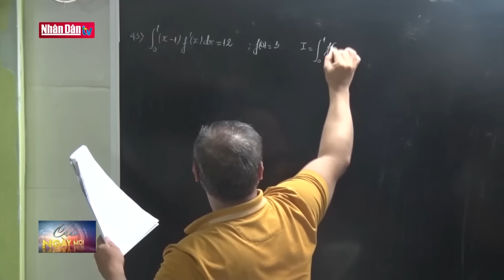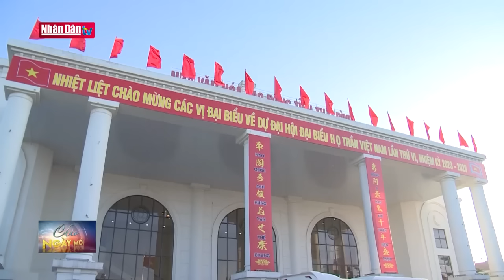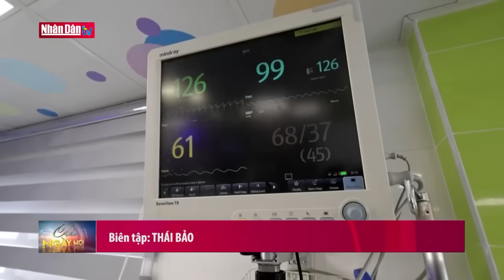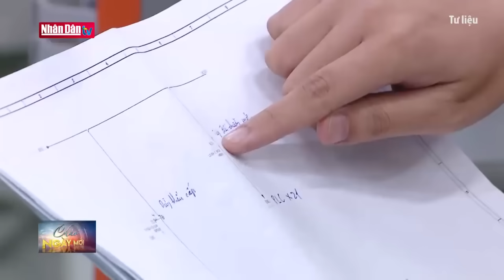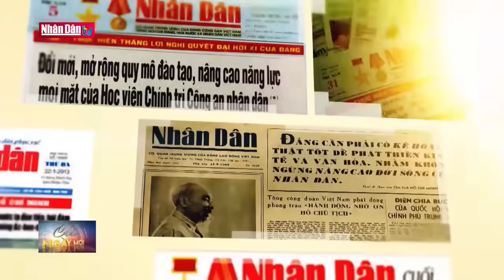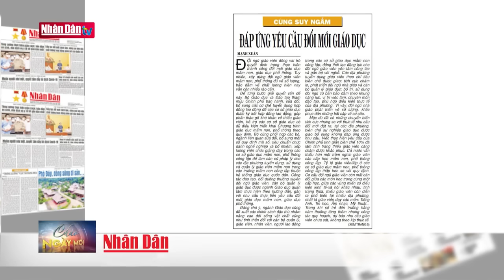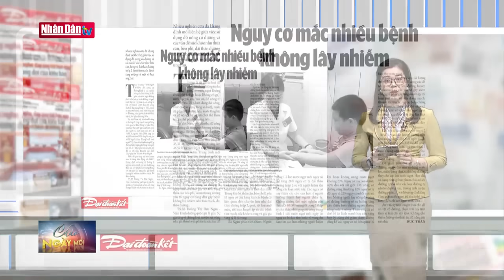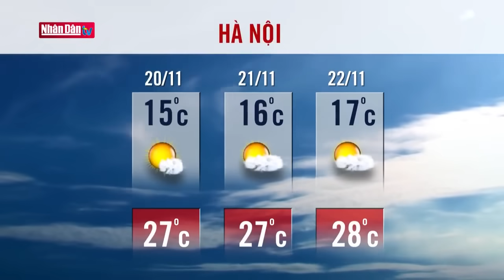Tin tức thời sự mới nhất hôm nay | Bản tin sáng ngày 20-11-2023 | Dự báo thời tiết hôm nay